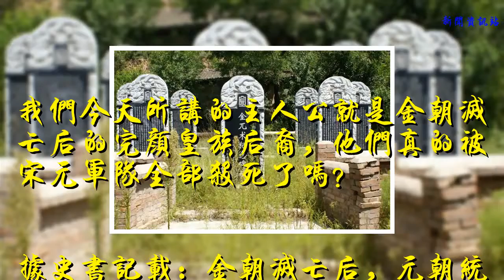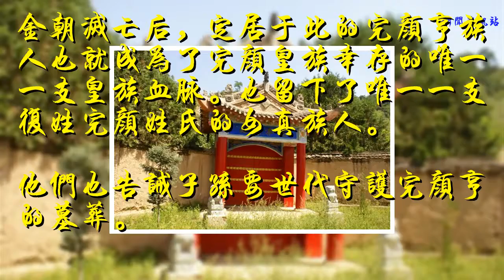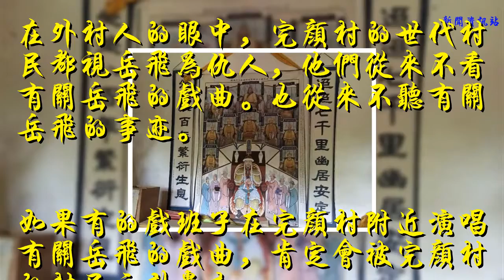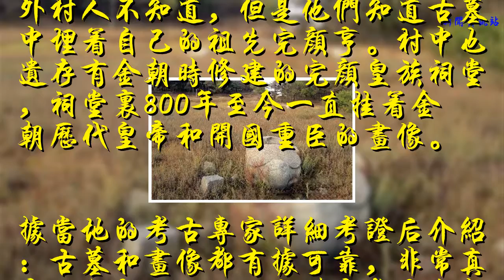甘肅有個古村世代守護一座神秘陵墓，村中村民都視岳飛為仇人！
我們今天所講的主人公就是金朝滅亡后的完顏皇族后裔，他們真的被宋元軍隊全部殺死了嗎？

據史書記載：金朝滅亡后，元朝統治者下達了“女真完顏一族罪不可赦”的命令。
所以當時的大多數完顏皇族后裔都被元軍屠殺殆盡。

但是“百密總有一疏”，在金朝滅亡之前，金太祖完顏阿骨打第四子金兀術的兒子完顏亨被海陵王完顏亮毒殺后，其族人帶著他的遺骨逃到了今天的甘肅省平涼市涇川縣境內。

他們將完顏亨的遺骨葬到了當地的“九頂梅花山”上后，為了守陵在當地定居下來。
金朝滅亡后，定居于此的完顏亨族人也就成為了完顏皇族幸存的唯一一支皇族血脈。也留下了唯一一支復姓完顏姓氏的女真族人。
他們也告誡子孫要世代守護完顏亨的墓葬。

800多年后的今天，當初這支金朝皇族后裔的避難所已經發展成為了一個完顏村。村中的5000多名村民都是這支金朝皇族后裔世代相傳的皇族后人。

在外村人的眼中，完顏村的世代村民都視岳飛為仇人，他們從來不看有關岳飛的戲曲。也從來不聽有關岳飛的事跡。

如果有的戲班子在完顏村附近演唱有關岳飛的戲曲，肯定會被完顏村的村民立刻轟走。

我想這和他們是金朝皇族的身份非常有關，本來宋金就勢不兩立嘛！此外他們也都遵守著世代相傳的一個任務，那就是至今都守護著村旁“九頂梅花山”上的一座神秘古墓。

外村人不知道，但是他們知道古墓中埋著自己的祖先完顏亨。村中也遺存有金朝時修建的完顏皇族祠堂，祠堂里800年至今一直掛著金朝歷代皇帝和開國重臣的畫像。

據當地的考古專家詳細考證后介紹：古墓和畫像都有據可靠，非常真實。完顏村的村民也確實都是金朝開國皇帝完顏阿骨打的后人。
行者：安鑫